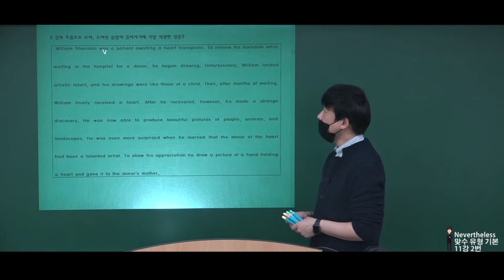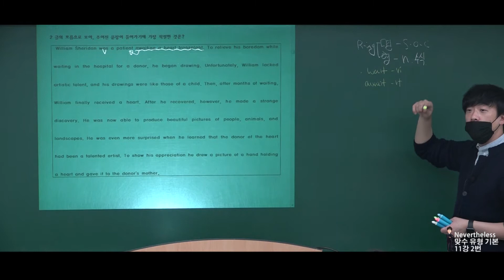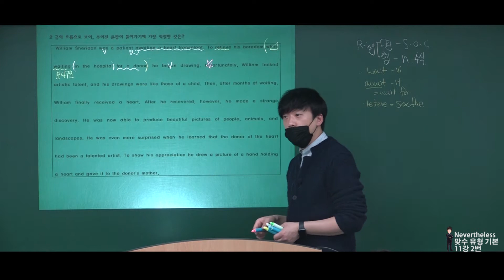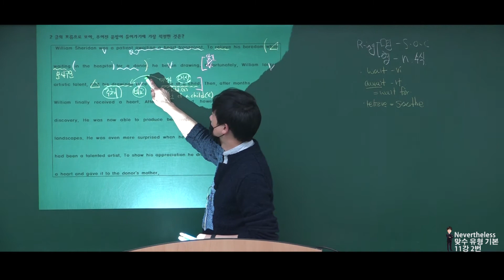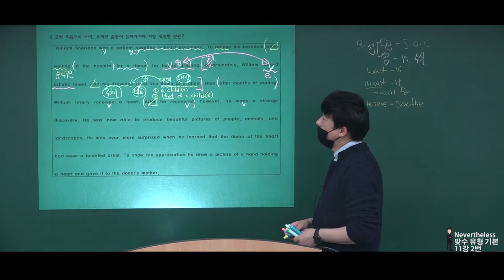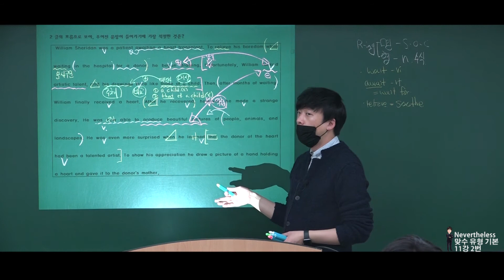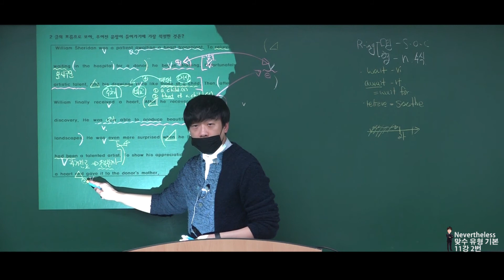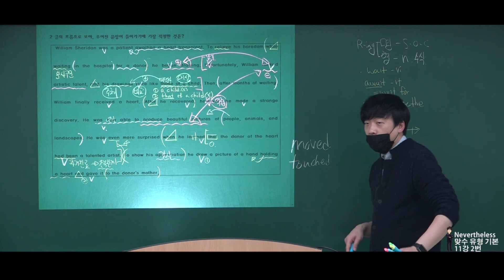맞수 유형 기본 11강 2번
경희고등학교 1학년
대치에스학원 현장강의